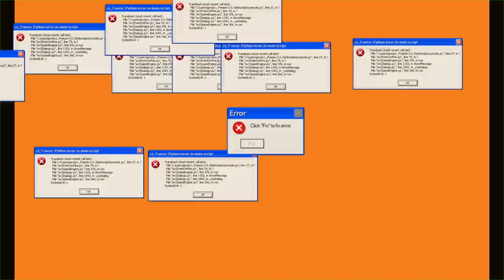VIY VIYS Manukan Feat Cong TV | Roger Raker | Emman Nimedez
Ang pagsugod sa Silang Cavite.
PH.